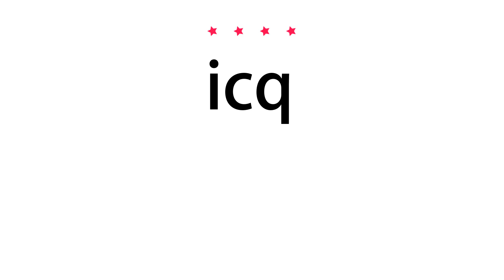How to pronounce icq - Vocab Today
The pronunciation of the word icq in Amercian accent is demonstrated in this video. If the word is from another language, such as brand name, it will be pronounced in its original language. Based on the word frequency, this is of 4 stars difficulty.